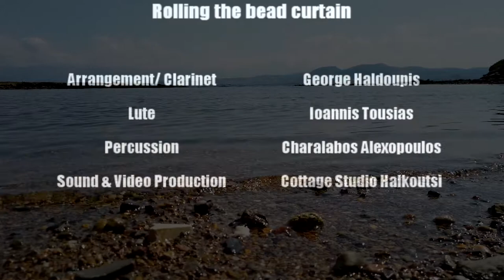卷珠帘 rolling bead curtain(adapted to zeibekiko)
George Chaldoupis- Clarinet
Ioannis Tousias- Lute(Greek traditional Lute-steriano)
Charalampos Alexopoulos- Percussion(Daouli)
sound and video production- Cottage studio Halkoutsi